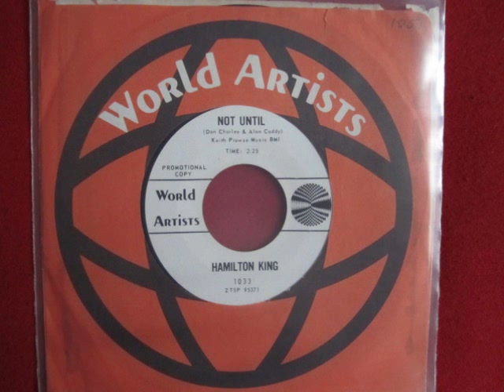Hamilton King - Not until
great rockin blues bop , just discovered this.